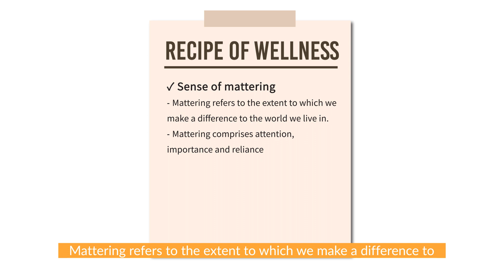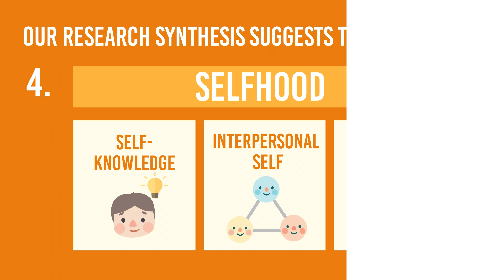Dean Ho - Increased sense of mattering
A short video from Prof Dean Ho and his team at the National University of Singapore, which summarises a Wellcome Trust Active Ingredients project on how an increased sense of mattering can help young people at risk of anxiety or depression.